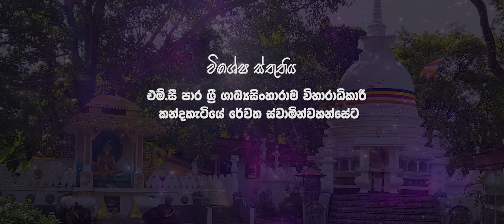පොසොන් සඳේ සඳ කිරණින් ලොවේ අඳුර දුරු වේවා | Sinhala Buddhist College matale | වැලිතල අතරේ | SBC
පොසොන් සඳේ සඳ කිරණින් ලොවේ අඳුර දුරු වේවා !

විශේෂ ස්තුතිය
එම්.සී පාර ශ්‍රී ශාඛ්‍යසිංහාරාම විහාරාධිකාරී කන්දකැටියේ රේවත ස්වාමින්වහන්සේට

ගීතය        -  වැලි තල අතරේ
ගායනය    -  පණ්ඩිත් ඩබ්.ඩි.අමරදේව මහතා
පද රචනය -  ශ්‍රී  චන්ද්‍රරත්න මානවසිංහ මහතා
සංගිතය    -  පණ්ඩිත් ඩබ්.ඩි.අමරදේව මහතා

නව සංගීත සංයෝජනය : සසික පෙරේරා
ගායනය : සිංහල බෞද්ධ විද්‍යාලයීය දූ දරුවන්
කැමරාකරණය සහ සංස්කරණය : යොහාන් විමුක්ති දුනුවිල

නිෂ්පාදන සහය

ඉමල්ක සඳසිරි
හේෂාන් මල්ලව
නදුන් අලහකෝන්
අනුරාධ තෙන්නකෝන්
සුරේශ් වික්‍රමසිංහ